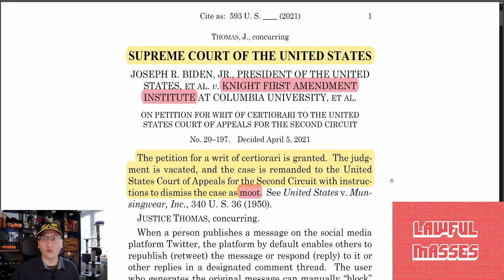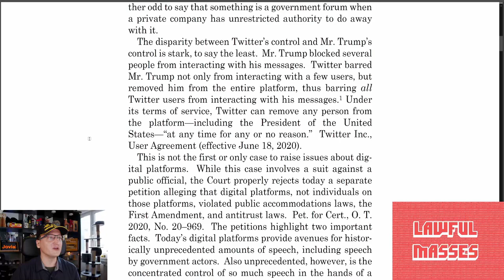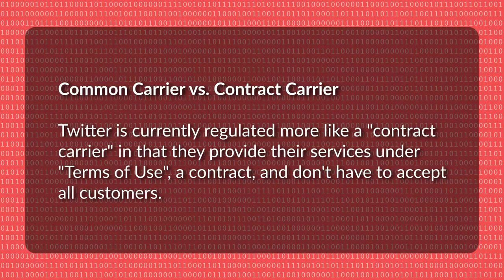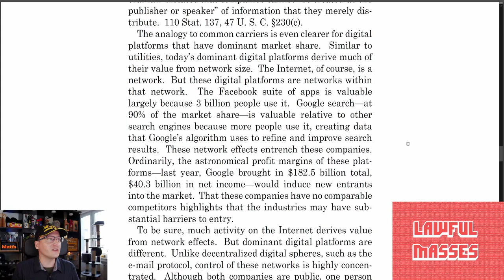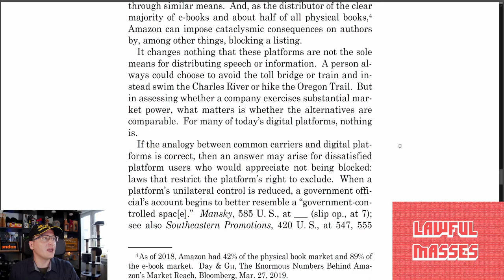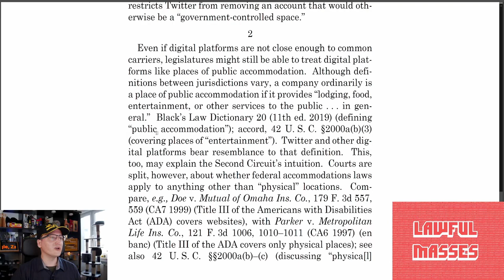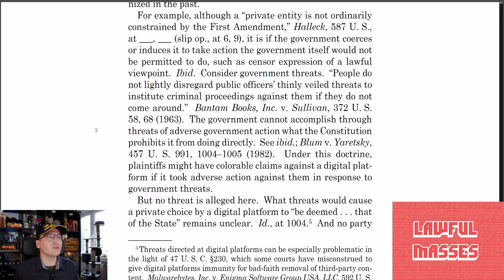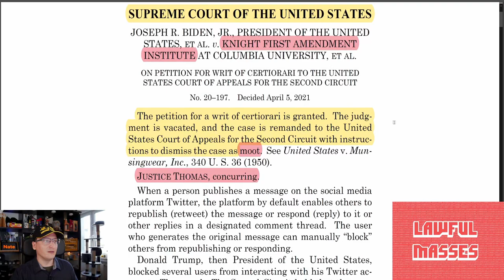Twitter as a Common Carrier (Knight First Amendment v. Trump)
While arguing that Twitter should be considered a "public forum" and a "common carrier", Supreme Court Justice Clarence Thomas accidentally argues for net neutrality. Twitter is actually closer to a "contract carrier", a simple distinction that seems lost on someone who is presumed to be a top jurist. Fortunately, no other Justice concurred with Thomas's opinion.

Chapters:
00:00 Knight 1A Case Mooted
04:44 Justice Clarence Thomas "Common Carrier" concurrence
39:04 Leonard Thoughts
42:08 Credits

April 2021 $50+ Supporters:
Joe Tyson, John Steel, Gavin Barnard, Eevi, Spirit Bear, Benjamin Hitov, Ugly Grill, Rudolph Bescherer Jr, torpedan, Brandyn Abel, Sovereign Tittizen, ShadowTycho, RDHDragon, Earthbound Star